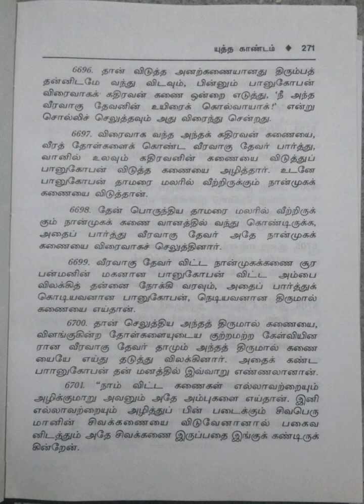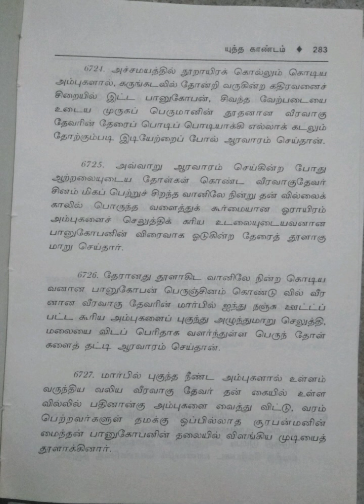கந்தபுராணம்/மூலமும் தெளிவுரையும்/ஏழாம் தொகுதி/4. யுத்த காண்டம்/இடைப் பகுதி/பகுதி-14@மகேஸ்